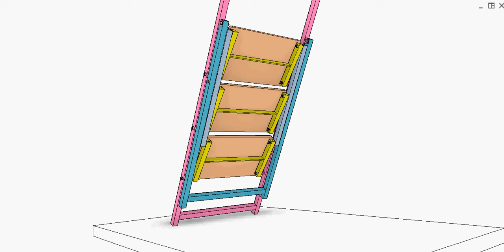Three-step folding ladder 1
Turn the jade frame to fold or deploy the ladder.
The pink frame, yellow and blue bars form a parallelogram mechanism.
The red pins fixed to the jade frame slide in slots of the blue bars.
This video is made based on video